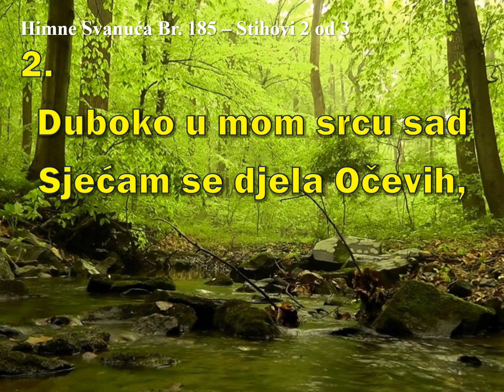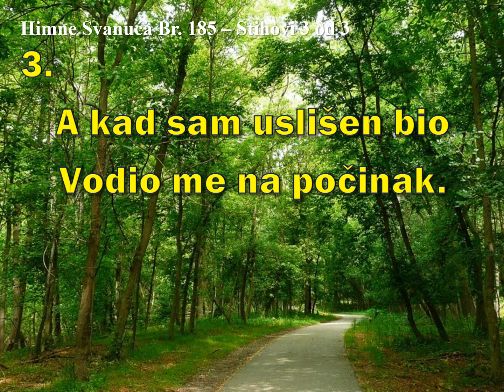HIMNE SVANUĆA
185 HVALIMO GOSPODINA